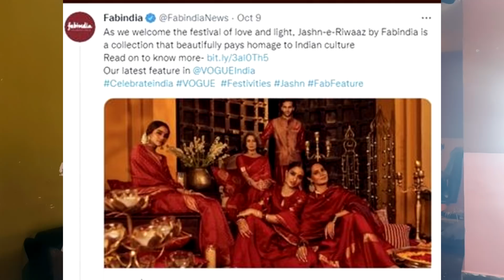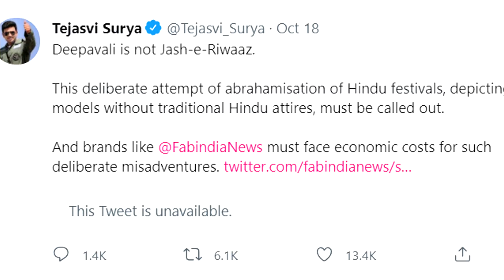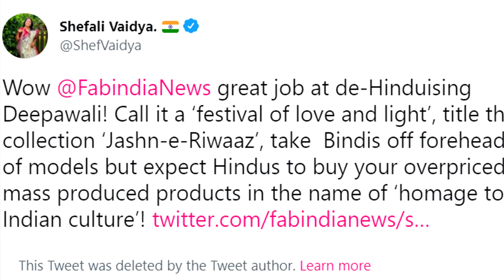Diwali को Jashn e riwaz नाम देने पर Fab India का Boycoot अभियान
If you liked our Videos Kindly Support us